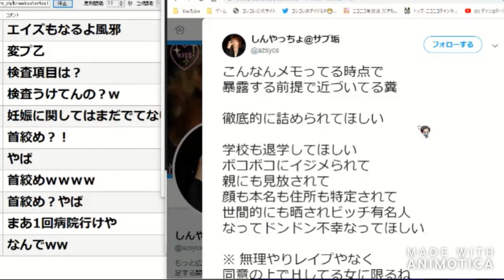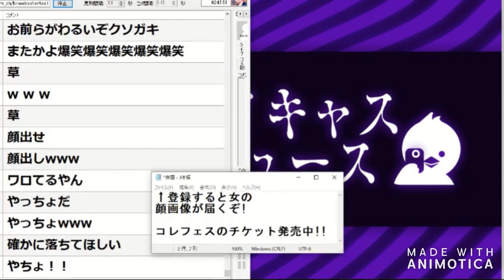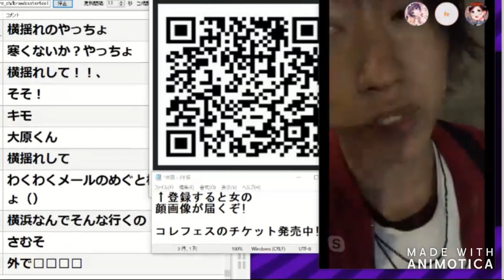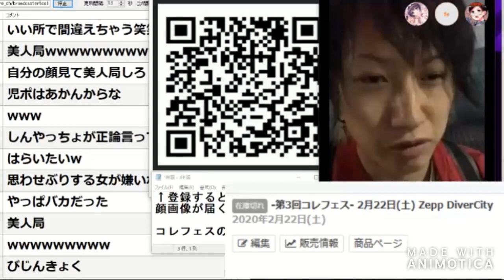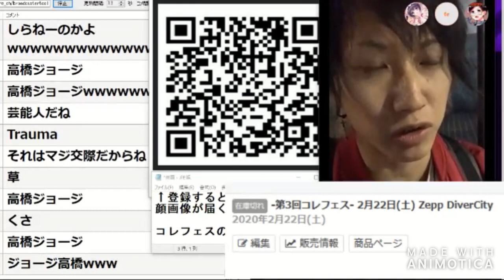【しんやっちょ】クラインの件でコレコレに凸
今回のしんやっちょキレッキレですｗｗ
未成年について熱く語るしんやっちょ